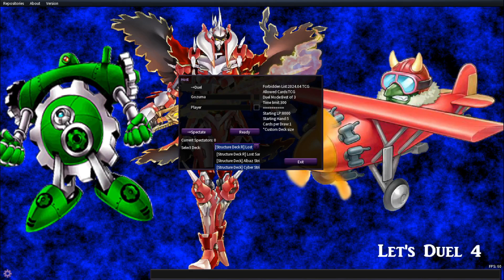Lets Duel 4 Episode 12: The Power of the Samsung